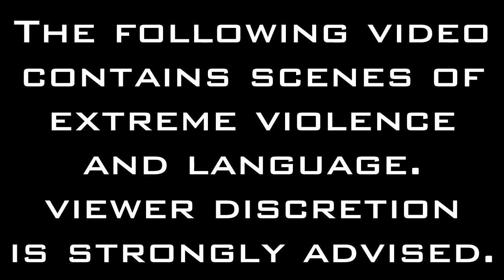Let's Play [Insert Game Name Here] - The Darkness II Episode 34: Through Hell We Go...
This place feels wrong. I don't like it. Thanks, AkashV22.